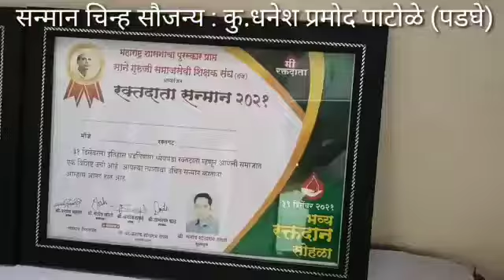रक्तदान करून सरत्या वर्षाला निरोप तर नववर्षाचे करण्यात आले स्वागत!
सादर व्हिडिओ हा पब्लिकसाठी बनवण्यात आला आहे